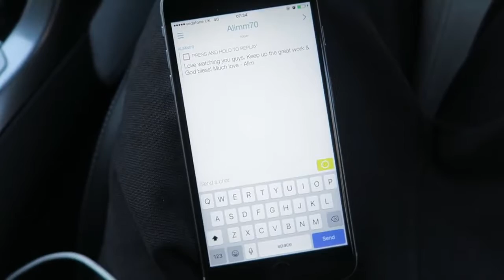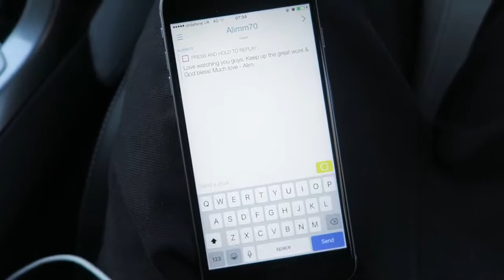10 Year Old Gets Dropped To School In A New Lamborghini Huracan